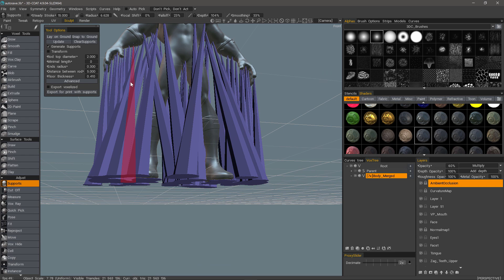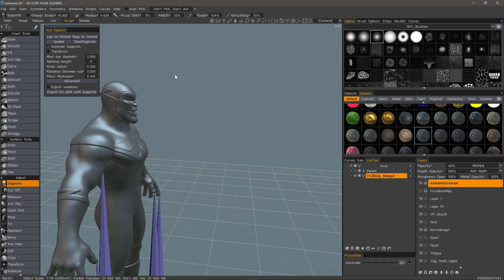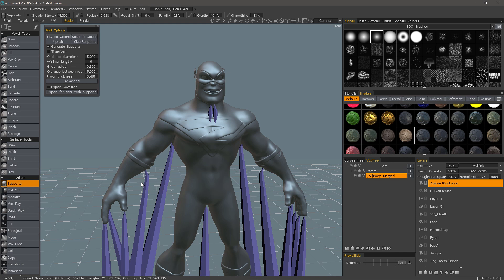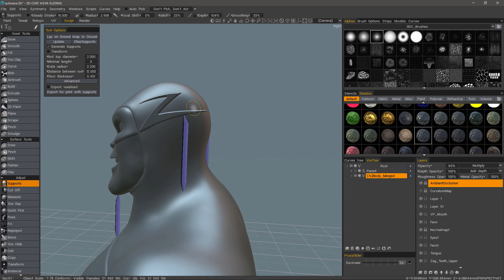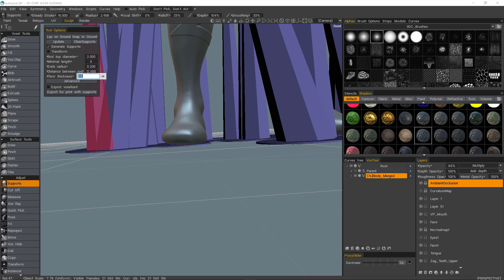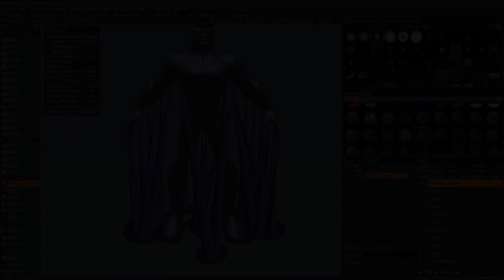3DCoatPrint Printing Supports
This video demonstrates the general usage of the 3D Printing Supports feature, in 3DCoat and  3DCoatPrint